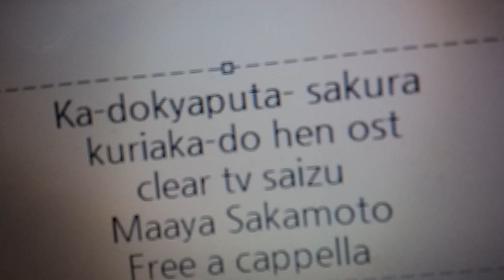カードキャプターさくら クリアカード編 OST - CLEAR ～TVサイズ～ - 坂本真綾 Free a cappella フリーアカペラ